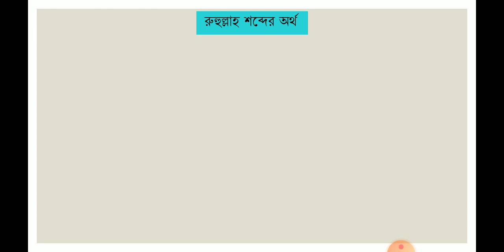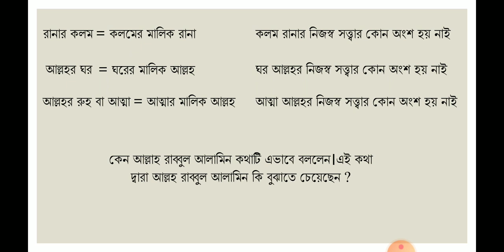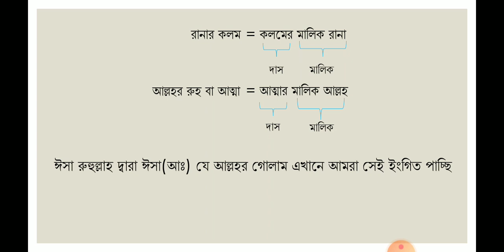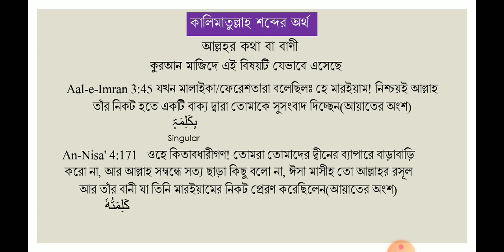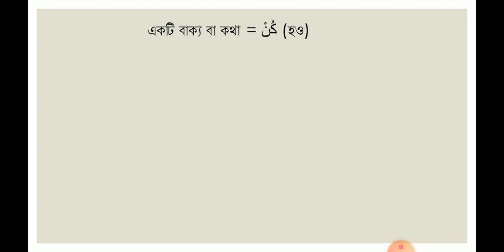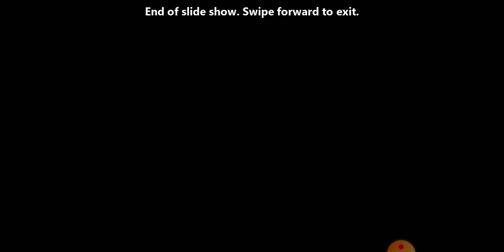ঈসা রুহুল্লাহ ও ঈসা কালিমাতুল্লাহ